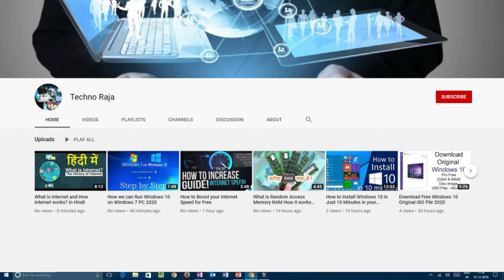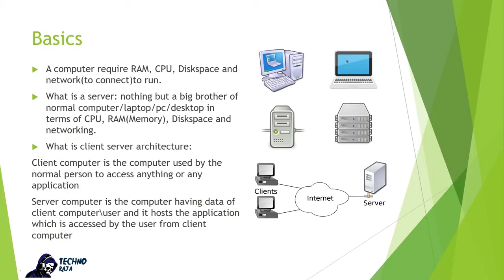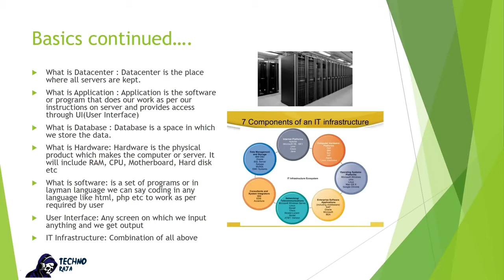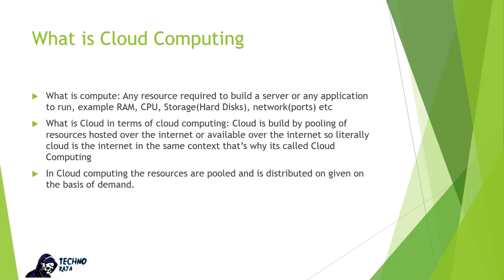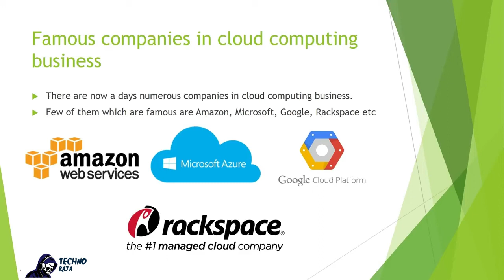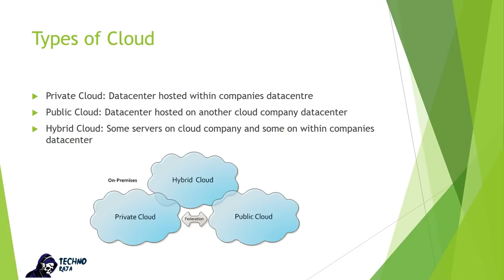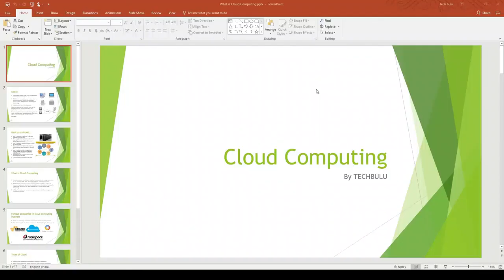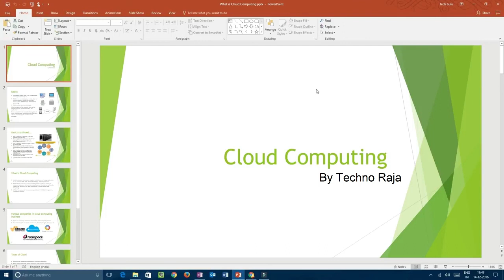What is cloud computing? in world of internet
This is a first basic video on what is cloud computing and how cloud computing helps businesses to grow.

Today a topic named as cloud is very popular among the technology industry, basically I am talking about cloud computing.
Before starting and telling you about the cloud computing I am going to discuss you first about the basics.
Some of things which is required to understand this topic are what is a computer what components make a computer, what is a server. What is a client-server architecture.

After explaining the above I am going to tell you about the basic things which is necessary for a cloud to work like what is a datacenter, hardware, software, application, user interface and IT infrastructure.

Now comes the term compute which is basically any resource required to build a server or any application to run, example RAM, CPU, Storage(Hard Disks), network(ports) etc.

What is Cloud in terms of cloud computing: Cloud is built by pooling of resources hosted over the internet or available over the internet so literally cloud is the internet in the same context that’s why it's called Cloud Computing

In Cloud computing the resources are pooled and is distributed on given on the basis of demand.

Most famous companies in the field of cloud computing are Amazon with its product called AWS(Amazon web services), Microsoft with its product called Azure and Google with its product called Google cloud platform. Many other companies are there like rackspace, Verizon, HP, IBM etc.

There are three types of cloud naming as private which is datacenter located within the datacenter of company, public resources used by the company is hosted on cloud computing company and hybrid cloud is the combination of both public and private meaning some resources of company is hosted in its own datacenter and some on the cloud computing company.

Cloud computing company service models are basically of three types:

SAAS(Software as a service): example is like Gdrive, Gmail, OneDrive etc.
PAAS(Platform as a service): Platform provided by the cloud computing company so that we don’t have to purchase any license of application or database
IAAS(Infrastructure as a service): Only server is rented or purchased and application\database is installed by self (company's IT administrator)

To understand in simple way and in simple language in Hindi please check my video.

Please watch the complete video for proper understanding.